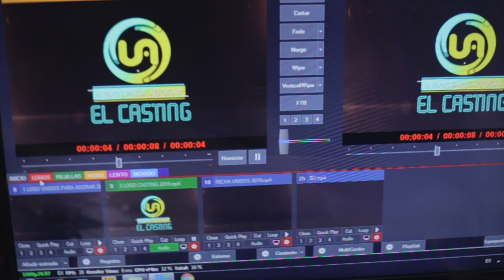Unidos para Adorar "El Casting" La mini-serie Cap. 3 | Casa de Oración | Santa Cruz - Bolivia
Unidos para adorar es la plataforma de despegue, un evento de Casa de Oración inspirado para apoyar el talento boliviano en el cual cada grupo,dúo y solista presentan sus propias canciones.